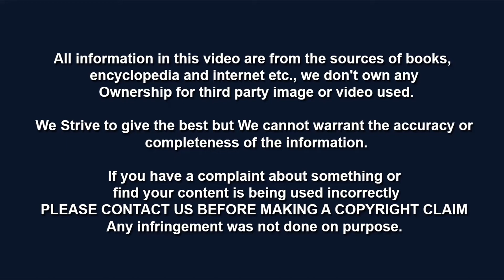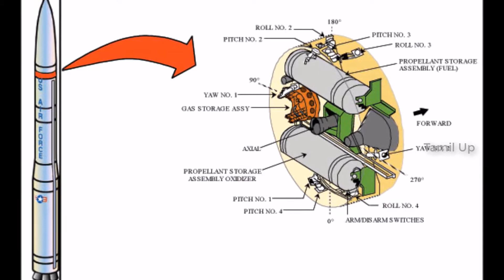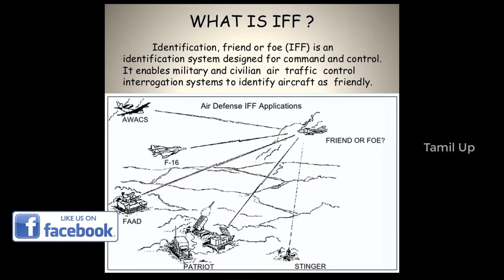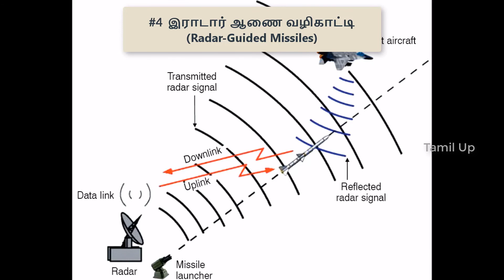Rocket Technology இராக்கெட் தொழில்நுட்பம் | Ep-07 - Missile Guidance Systems (Part -1)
A New Series explores the History and story of rockets and explores who found it ?, how does it deigned?, how to operate it?, and difference between rockets and missiles and much more about rockets, explained completely in Tamil.

Please contribute your feedback in the above link, which helps us a lot for our further growth, improvements and involvement.

The Three Great Paradox of Time Travel | காலப் பயணம் குறித்த மூன்று முக்கிய முரண்பாடு | in Tamil: